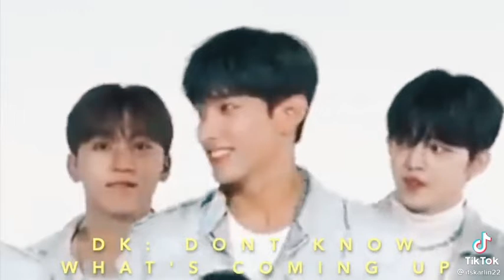jeonghan and mingyu pranked